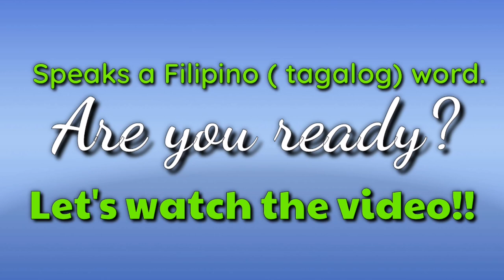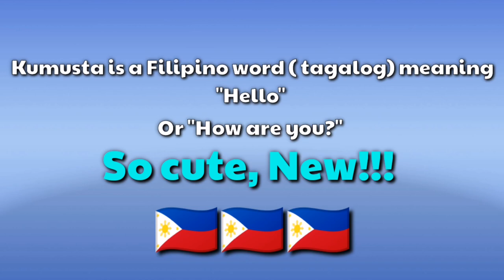New Thitipoom ( Dark Blue Kiss - Kao) Speaks Filipino. Amazing! II Dark Blue Kiss II Thai BL Drama